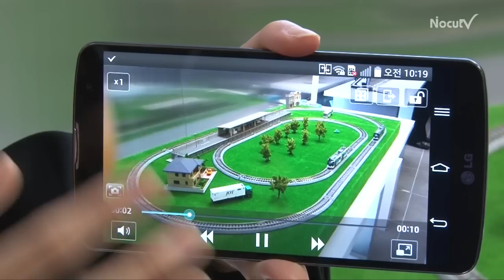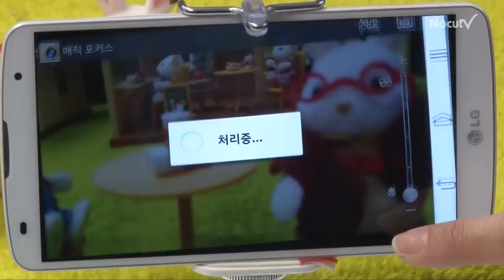[NocutView] 베일 벗은 LG G프로2, 신기술로 부활할 수 있을까?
◈ 5.9인치 대화면으로 '보고, 찍고, 듣는' 즐거움

'LG G프로2'는 5.9인치 대화면이면서도 한 손에 부드럽게 들어오는 최적의 그립감이 특징이다.

테두리의 버튼을 모두 없앤 3mm대의 슬림 베젤은 깔끔하고 세련된 미니멀리즘을 제공한다.

LG전자는 'LG G2', 'LG G플렉스'에 이어 인체공학적인 후면키를 적용해 편리하면서도 고급스러운 느낌을 더했다.

'LG G프로2'는 꽉찬 화면의 풀HD(Full HD IPS) 디스플레이를 탑재했다.

스마트폰 앞면의 전체 면적에서 화면이 차지하는 비율이 77%대까지 높아져 몰입감이 뛰어나다는 평가다.

글로벌 시장에 '화질의 LG'를 강조해온 LG전자는 Full HD IPS 디스플레이를 적용해 밝기와 저전력, 야외시인성, 색정확성 등을 높였다.

또 하나의 픽셀이 3개의 서브픽셀(Red, Green, Blue)로 이뤄진 Real RGB 방식은 더욱 선명한 화질을 제공한다.

◈ 감성 혁신 기반의 UX

소비자의 감성을 터치하는 새로운 UX들도 특징이다.

'내추럴 플래시(Natural Flash)' 기능은 플래시를 켜고 찍을 경우에 발생할 수 있는 왜곡된 색표현, 과다 노출 등을 자연스럽게 보정해 실제에 보다 가까운 이미지를 만들어준다.

'매직 포커스(Magic Focus)' 기능은 포커스를 자동으로 변경해 연속으로 촬영한 후 원하는 이미지를 선택하거나 여러 이미지를 합성할 수 있게 해준다.

'슬로우 모션(Slow Motion)' 기능은 HD급으로 촬영한 동영상을 1/4배속까지 느리게 재생할 수 있다.

'버스트샷 플레이어(Burst Shot Player)' 기능은 연속으로 촬영한 최대 20장의 사진을 하나의 영상으로 볼 수 있다.
'UHD 레코딩(UHD Recording)'은 4K 울트라 HD급(3,840*2,160) 해상도로 동영상을 촬영할 수 있게 해준다.

'LCD 플래시 전면카메라(Flash for Selfie)'는 어두운 상황에서 셀프 카메라를 촬영해도 사진이 밝게 나오는 기능으로 플래시 대신에 LCD 화면 일부를 조명으로 활용해 자연스러운 사진을 연출할 수 있다.

◈ 편의성과 보안성 탁월한 '노크 코드' 첫 탑재

LG전자는 '노크온(KnockOn)'을 진화시킨 '노크 코드(Knock Code)'를 'LG G프로2'에 처음 탑재했다.

LG전자는 스마트폰 사용자들이 하루에도 많게는 100회 이상씩 화면을 켜고 스마트폰의 잠금 화면을 해제하는 것에 착안해 기존 '노크온'에 잠금해제 기능까지 추가한 '노크 코드'를 개발했다.

'노크 코드'는 화면을 켜는 것과 잠금화면을 해제하는 것을 동시에 할 수 있어 기존의 숫자 입력이나 패턴 그리기와 비교해 편의성이 뛰어나다.

스마트폰 사용자는 꺼진 화면 위를 몇 차례만 터치하면 곧바로 홈 화면으로 이동할 수 있다.

'노크 코드'는 터치 순서를 추측할 수 있는 시각적인 흔적이 화면에 노출되지 않기 때문에 보안성이 탁월하다.

또 기존 패턴 그리기나 숫자 입력의 경우 화면을 보면서 잠금을 해제해야 했지만 '노크 코드'는 화면을 보지 않고 손가락의 움직임만으로 잠금화면을 풀 수 있다.

◈ '찍는 즐거움', OIS플러스로 떨림 걱정 없는 카메라

LG전자는 사진을 찍을 때 손 떨림을 보정하는 'OIS(Optical Image Stabilizer, 광학식 손떨림 보정)'를 보다 향상시킨 'OIS플러스' 기술을 탑재했다.

'OIS플러스'는 사진을 찍는 순간 흔들림을 보정하고, 이후에 한차례 더 사진을 보정해 또렷한 사진 촬영이 가능하다.

보다 효과적인 보정은 물론 어두운 곳에서도 또렷한 사진을 얻을 수 있다.

전면 카메라에는 렌즈 성능을 향상시킨 210만 화소를 채택했다.

'LG G프로2'에는 다양한 카메라 UX가 추가됐다.

HD급으로 촬영한 동영상을 1/4배속까지 느리게 재생할 수 있는 '슬로우 모션', 연속 촬영한 최대 20장의 사진을 영상처럼 이어서 보는 '버스트 샷 플레이어', 4K 울트라 HD급(3,840*2,160) 해상도로 동영상을 촬영할 수 있는 'UHD 레코딩', 어두운 상황에서 셀프 카메라를 촬영해도 사진이 밝게 나오는 'LCD 플래시 전면카메라' 등을 채택했다.